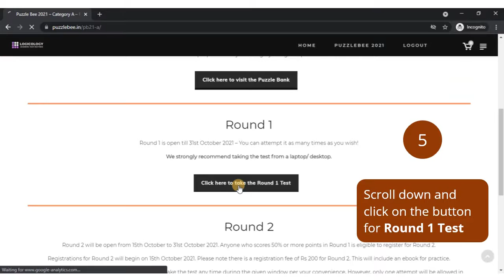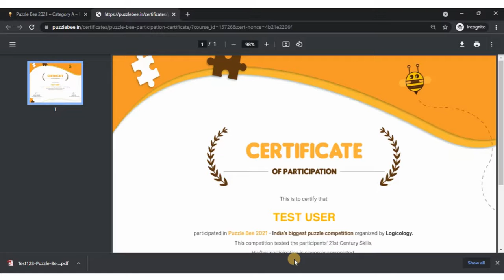How to download PuzzleBee2021 participation certificate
Participated in Puzzle Bee already but forgot to download your certificate?
Watch this video and understand how you can download your certificate!